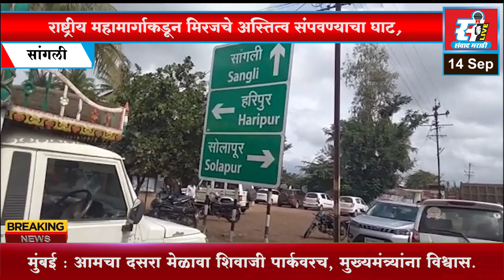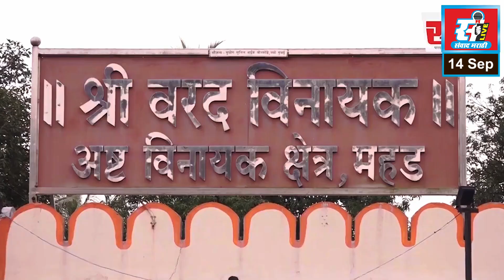राष्ट्रीय महामार्गाकडून मिरजचे अस्तित्व संपवण्याचा घाट, सुधार समितीचा आंदोलनाचा इशारा.